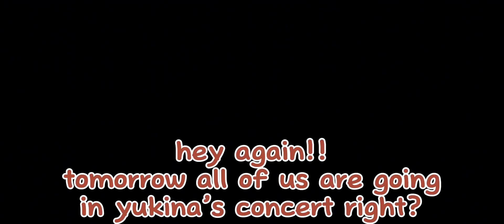Best day for…. EVER!! (reposted)